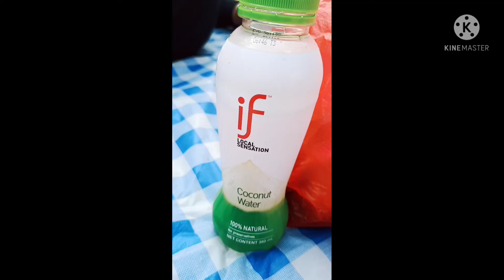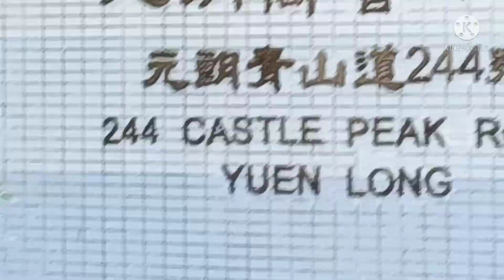"LOCKDOWN "Minggu ceria terakhir bisa libur,pertama kalinya kesini!! acara ultahnya temen!!